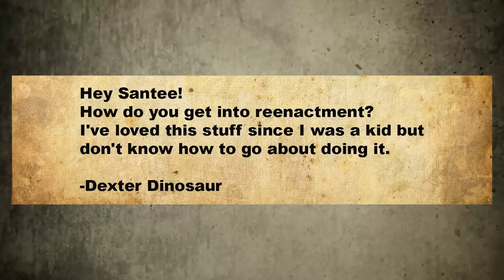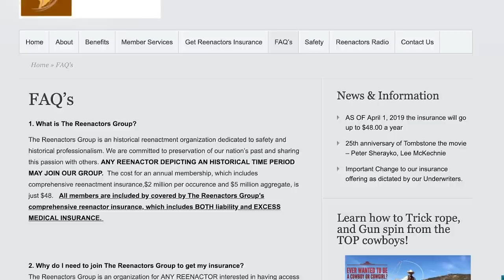Getting into Reenactment and Living History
How to get into Reenactment and Living History (and how it helps getting into western movies)